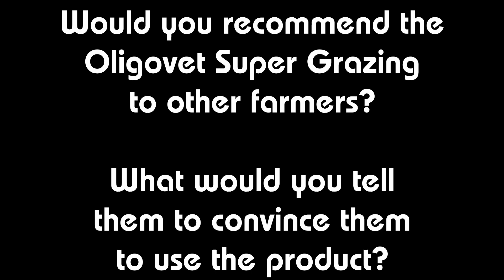Testimonial Super Grazing - UK - Farmer: Nick Panniers